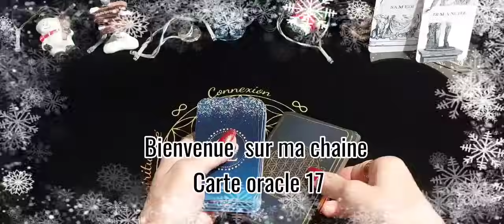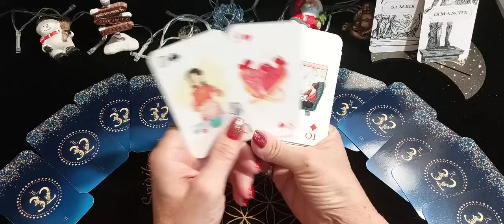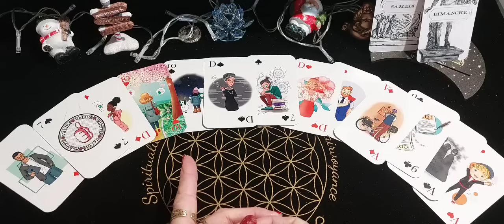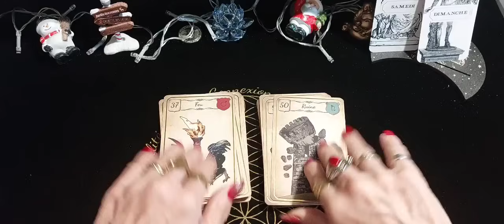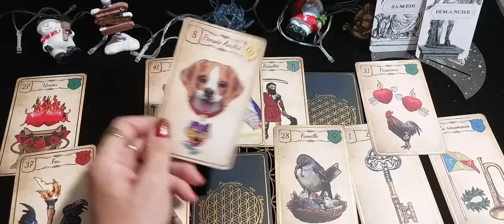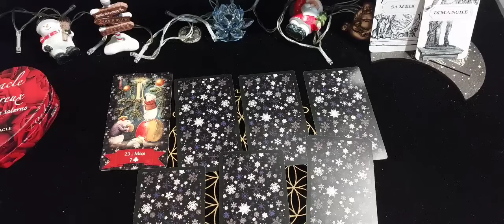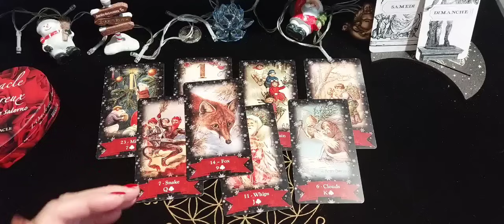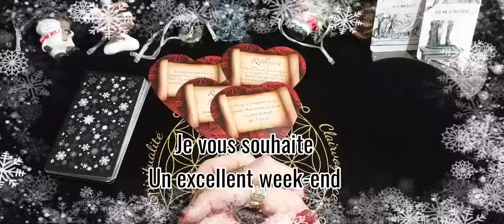Week-end du 23 et 24 Décembre 2023 Joyeux Noël 🎅 🎄 🎁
Je suis ravie de vous retrouver pour la Guidance du week-end du 23 et 24 Déc 2023🎄 🎁 🎅

C'est une guidance générale et sentimentale  ❤️ ça peut ne pas parler à tout le monde ne prenez que ce qui résonne en vous 😘

Merci pour  votre fidélité, votre présence et vos commentaires 🙏

Jeux utilisés :

Le Belline de Johwan
Le Lenormand Noël

Boutique Tifany et Jonathan 😘
ESENSMANA.FR
( hors frais de port et promotion en cours)

Je vous souhaite un excellent week-end.

Musique Canon and variation
Twin Musicom-canon and variation
Téléchargement gratuit
Musique proposée par audio libre :
Musique de Noël joyeuse gratuite...